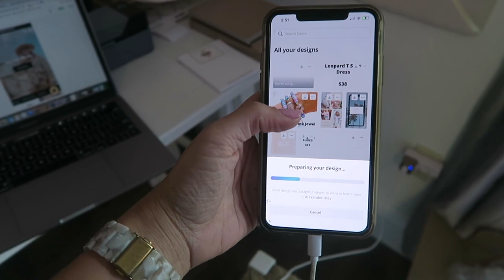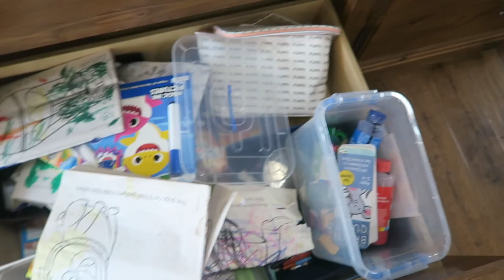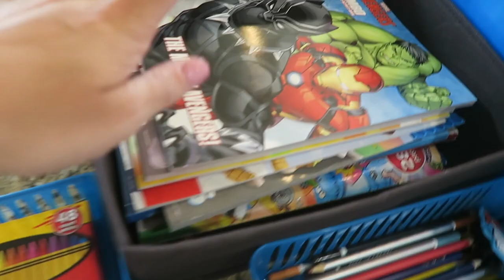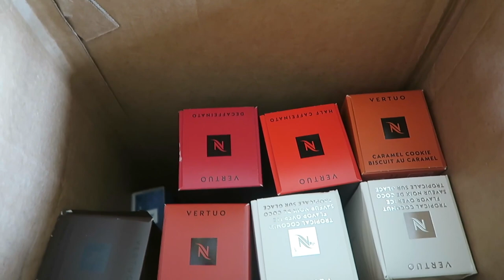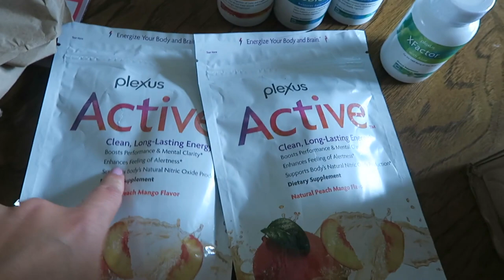DITL of a WFHM Work with Me + Organize